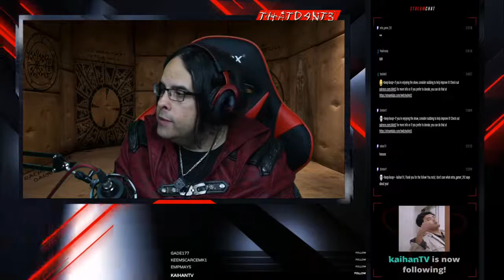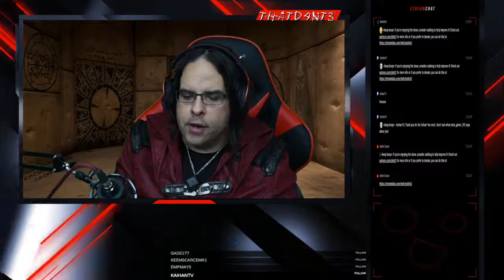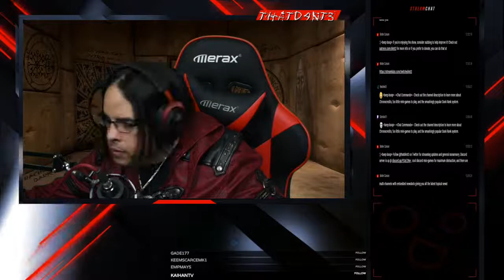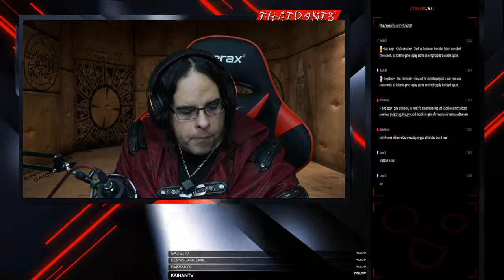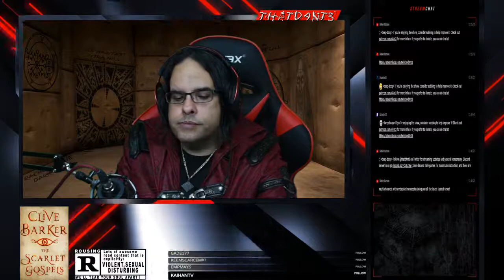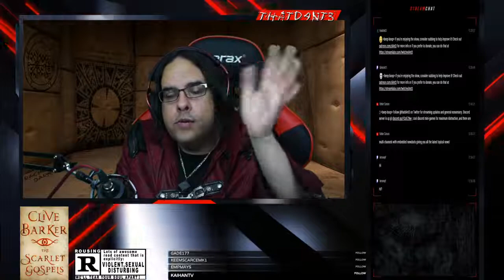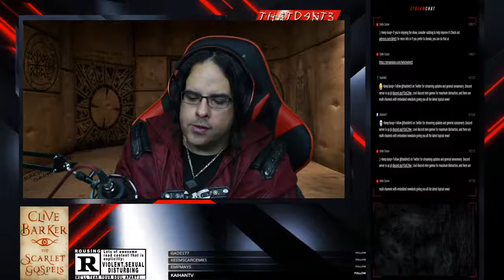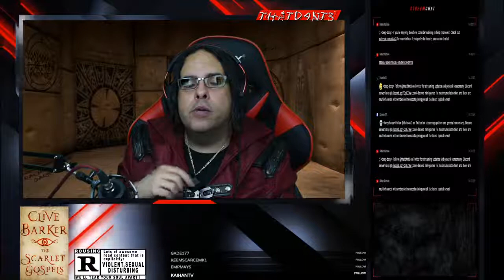(3 of 6) Rated R READING(story is rated R) - The Scarlet Gospels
Podcast version, the SG series (without all the pauses and streaming fluff), is over
00:00 - Starting Soon
04:22 - Hello
05:22 - The Scarlet Gospels (Reading)
01:48:05 - Until Next Time
  - Lots of frames and glass options
  - Also can get just the canvas or prints